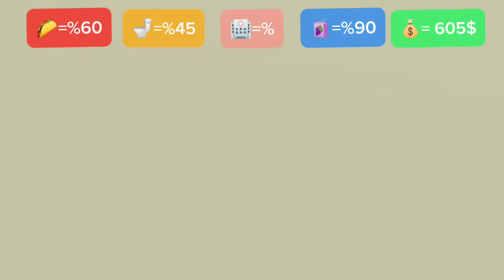YER ALTINDA BİR GÜN GEÇİRDİM!! 😱 ROBLOX BROOKHAVEN RP 🏡